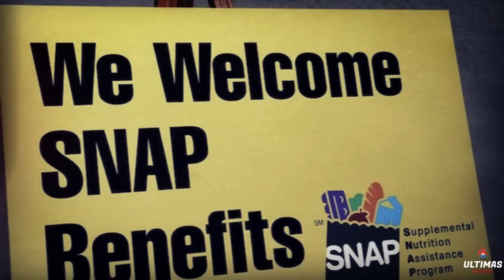ACTUALIZACION SNAP! 29 ESTADOS APROBADOS EN FEBRERO PARA ENVIAR PAGOS + 391$ CHEQUES DE ESTIMULO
ACTUALIZACION SNAP! 29 ESTADOS APROBADOS EN FEBRERO PARA ENVIAR PAGOS + 391$ CHEQUES DE ESTIMULO ECONOMICO ULTIMAS NOTICIAS HOY

DOBLE PAGO! SEGURO SOCIAL SSA, SSI, SSDI LO RECIBIRA - CHEQUE DE ESTIMULO, CREDITO FISCAL POR HIJOS

TEN CUIDADO! 5 FORMAS EN QUE PUEDE PERDER SUS BENEFICIOS DEL SEGURO SOCIAL + CHEQUE DE ESTIMULO

MAÑANA SE COBRA! 841$ PARA LOS DEL SEGURO SOCIAL SSI CHEQUE DE ESTIMULO, EXCELENTES NOTICIAS IRS